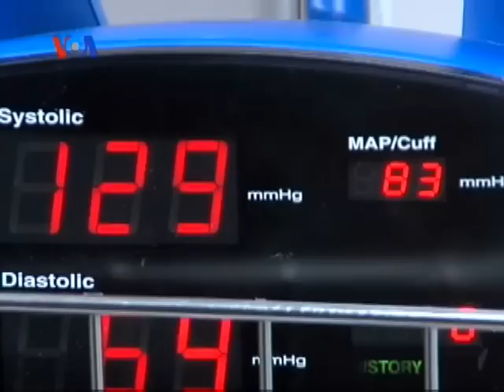Resiko Tekanan Darah Tinggi - Liputan Feature VOA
Hari Minggu kemarin adalah hari kesehatan sedunia. Organisasi Kesehatan Dunia, WHO menyerukan kepada komunitas kesehatan dunia untuk meningkatkan upaya pencegahan tekanan darah tinggi, yang selama ini menjadi penyebab utama penyakit jantung, stroke dan kematian. Simak sekilas liputan tentang penyakit darah tinggi dalam liputan berikut ini.